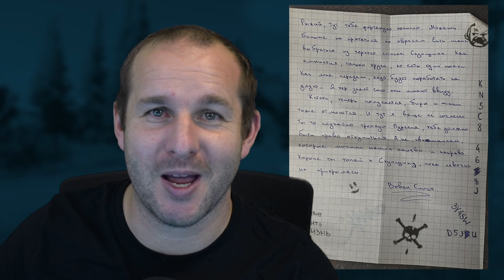FIX YOUR BAD KARMA! Fence Event - Escape from Tarkov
New Scav Karma Event featuring tasks from Fence if you are a bad boy!

Youtube Channels!

Live Stream!

Socials!

Merch!